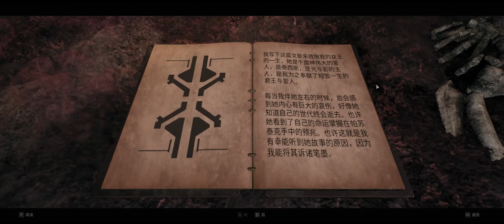遗迹2，耶莎，第5集，挽歌。Remnant 2 Yeasha Part 4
复仇神像，凋零，科尔凯特的剃刀，补给室的钥匙，红寡妇套装，分流戒指，磁石王冠。